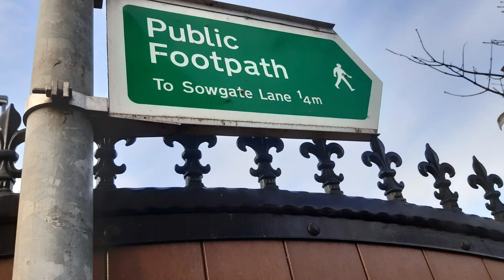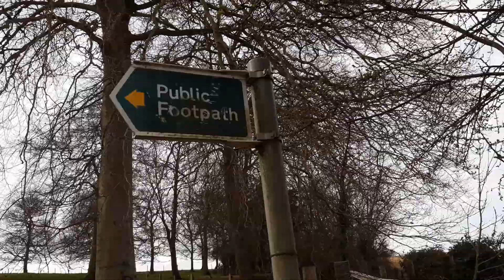John and Ted's 9 1/2 mile hike to valley plantation in Yorkshire, beautiful countryside walk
We go on a 9 1/2 mile walk in West Yorkshire around Pontefract and Darrington. Cooking some food on a Vango stove.